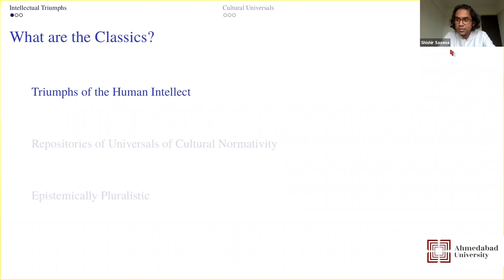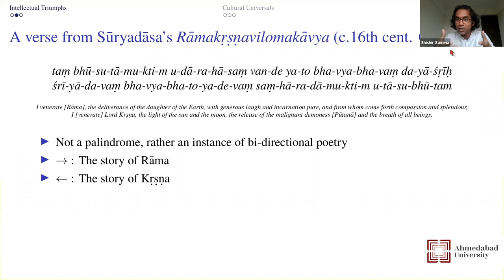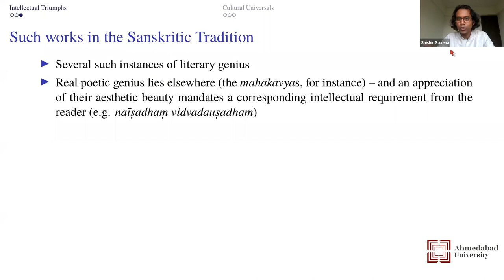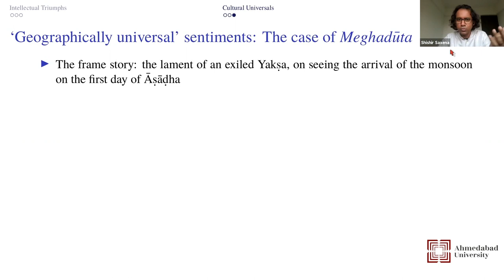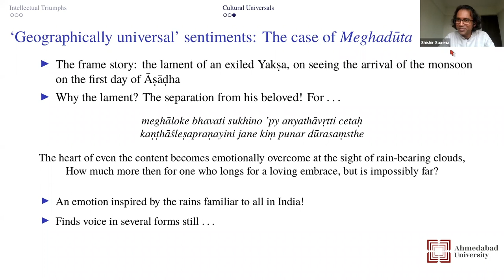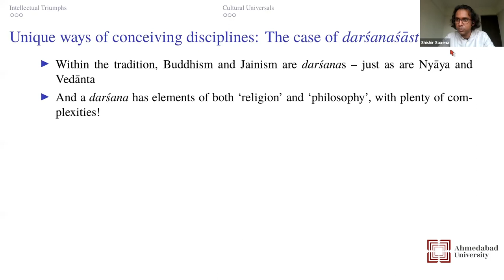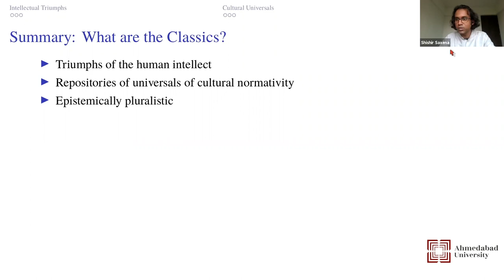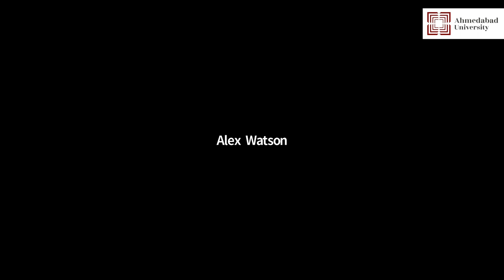What are the Classics? Ancient Languages in a Modern World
Ahmedabad University School of Arts and Sciences, Seminar and Lecture Series, 14 October 2020. Speakers: Simon Goldhill, Professor of Greek, Cambridge University, UK; David Shulman, Professor Emeritus, Hebrew University of Jerusalem; Shishir Saxena, Assistant Professor, School of Arts and Sciences, Ahmedabad University, India. With Professors Manomohini Dutta and Patrick French of Ahmedabad University, and contributions from Mohini Gupta, DPhil candidate, Faculty of Oriental Studies, Oxford University, UK; Alex Watson, Professor of Indian Philosophy, Ashoka University, India; Dr Razak Khan, Centre for Modern Indian Studies, Goettingen, Germany. In response to the coronavirus pandemic, the Seminar and Lecture Series of the School of Arts and Sciences (@Ahmedabad on Twitter) at Ahmedabad University took place online for the Academic Year 2020-21. This is event four.